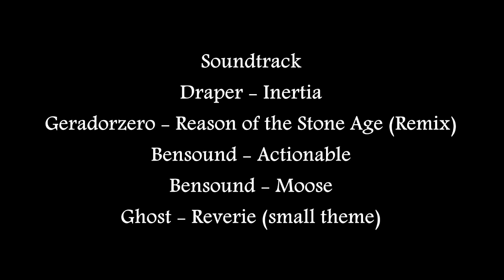BEST SHOCKADIN IN THE WORLD! ft. PoM Pyro Mage (WoW TBC PVP)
Paladins.. cute. But every 3 minutes, I'll melt your face off and put my hammer of wrath straight up your.. Oops, someone dispelled my wings.